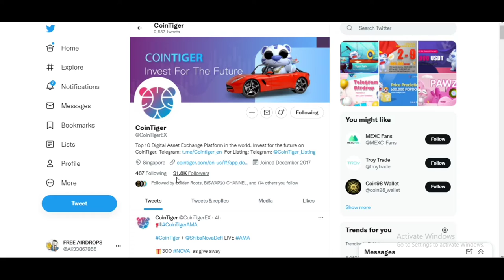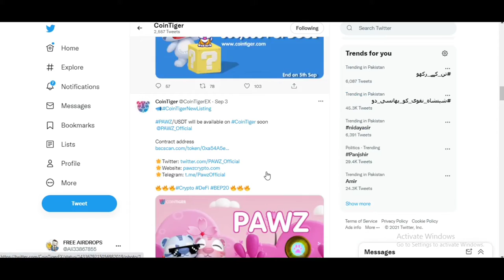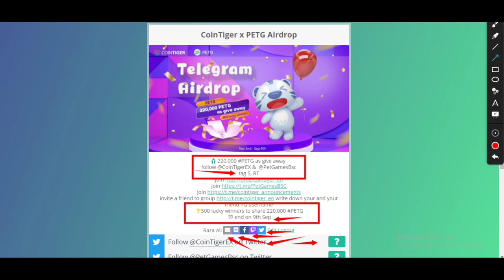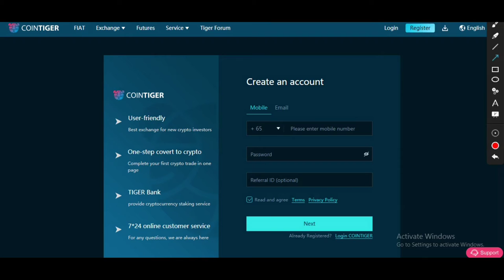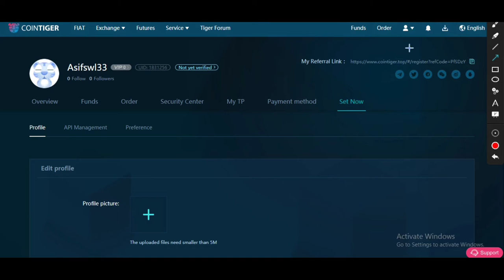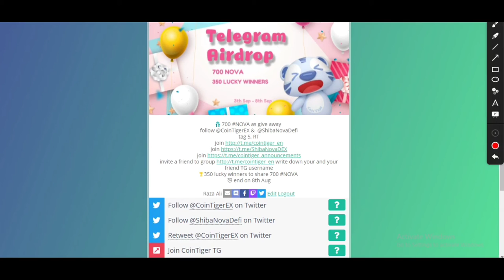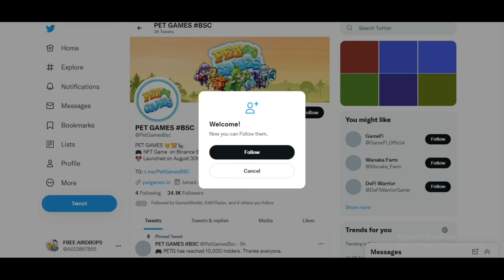Exchange Airdrop 220,000 PETG 700 NOVA as give away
Assalamualaikum